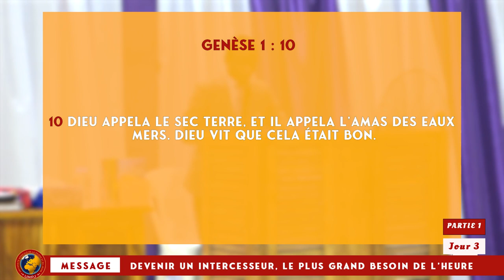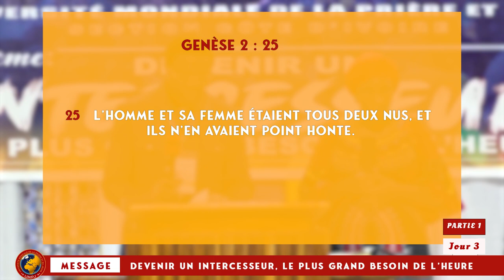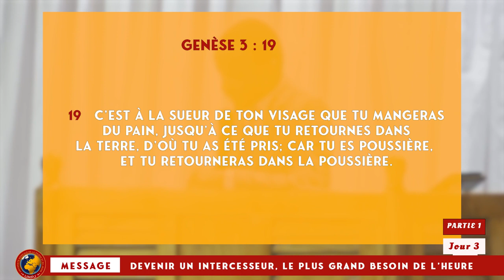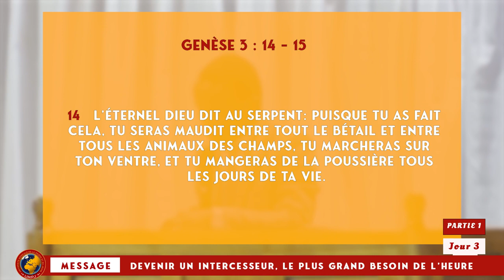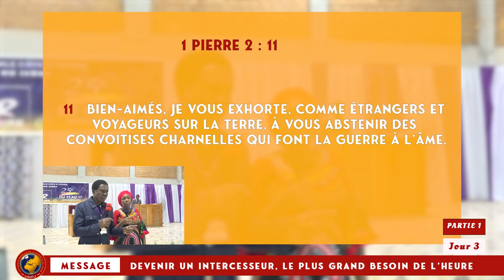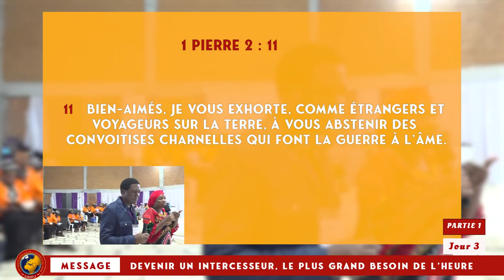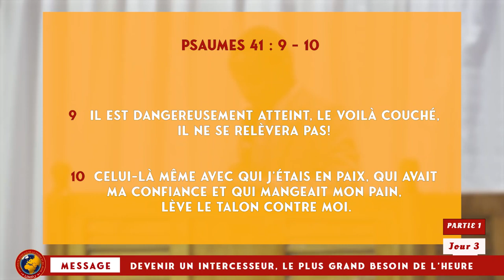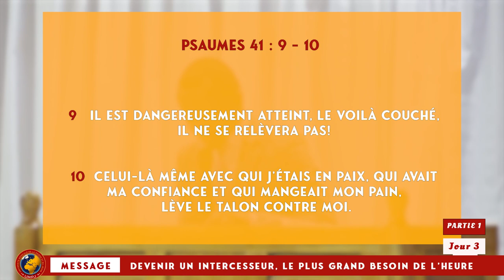UMPJ CI 25e EDITION -NOUS SOMMES EN GUERRE CONTRE LE DIABLE - PARTIE 1 (PASTEUR BONIFACE MENYE)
L'UMPJ Côte d'Ivoire a tenu sa 25e EDITION du 11 au 17 Décembre 2023 sous le thème "Devenir un intercesseur, le plus grand besoin de l'heure". Au cours de ce programme le pasteur Boniface MENYE (Leader de la CMCI CÔTE D'IVOIRE) a donné un Message d'exhortation le 13 Décembre 2023 portant sur le sous-thème : "Nous sommes en Guerre contre le diable"